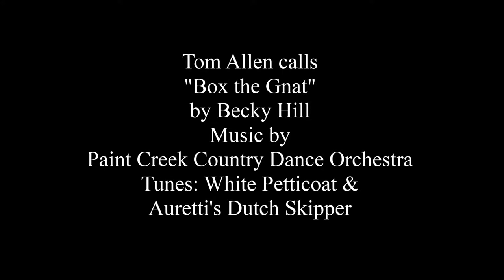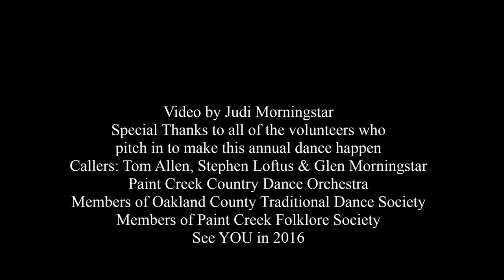Starry Night for a Ramble 2015 Tom Allen calls "Box the Gnat"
Starry Night for a Ramble Valentine's Dance February 14, 2015
First United Methodist Church Troy, MI
Tom Allen calls "Box the Gnat" by Becky Hill Music by Paint Creek Country Dance Orchestra Tunes: White Petticoat & Auretti's Dutch Skipper
Special Thanks to all of the volunteers who pitch in to make this annual dance happen Callers: Tom Allen, Stephen Loftus & Glen Morningstar Paint Creek Country Dance Orchestra Members of Oakland County Traditional Dance Society & Members of Paint Creek Folklore Society   See YOU in 2016!